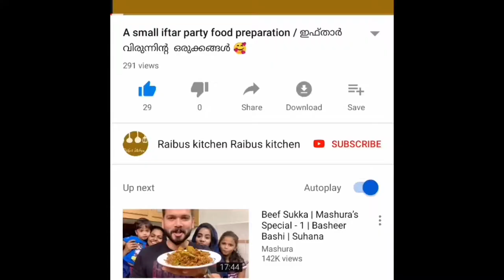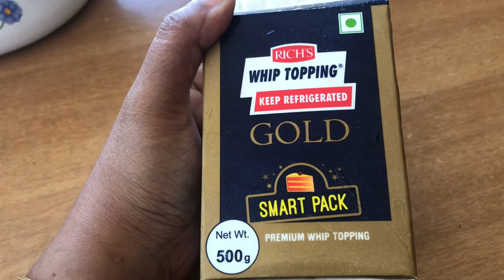Cake making video 😋 baking recipe and loveable movements with my kids 🥰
Hi guys

Ones agin thank you for all your love and support